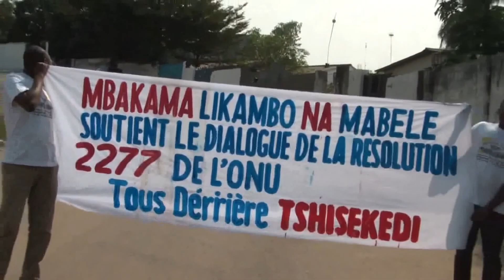DEPECHE: EYINDI-BASCULADE TOTALE EN MARCHE. MOBILISATION GENERALISEE DU 19 SEPTEMBRE